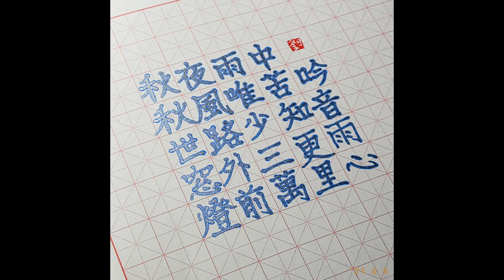[4K]이런 펜 처음 보실걸요? 신기한 펜으로 한시 쓰기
Korean handwriting

감사합니다.

덕분입니다.